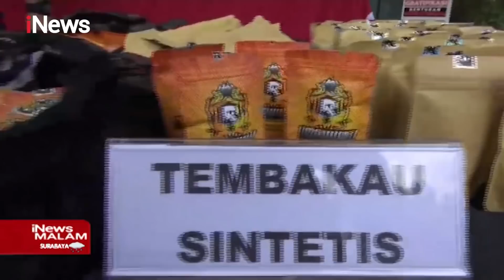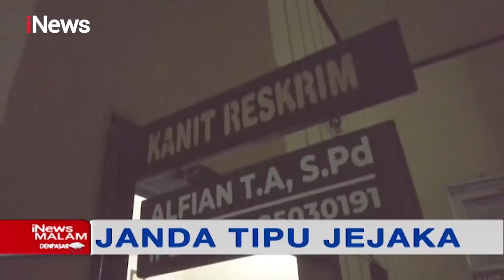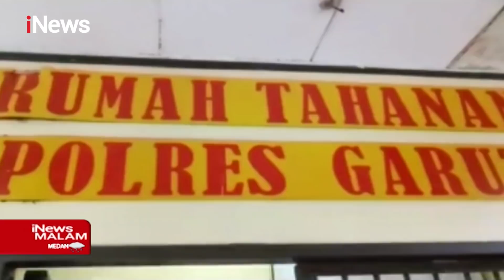iNews Malam 30 Mei 2021 Segmen 2